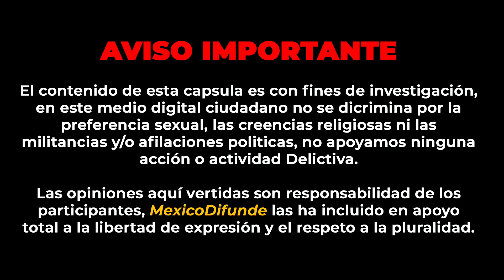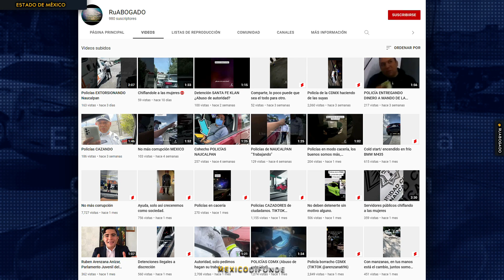“indio córrele”; Agente de Tránsito a conductor en Naucalpan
Estado de México. -  Lo más común que podemos encontrarnos cuando videos de malos elementos de distintas corporaciones se comparten en redes es principalmente, de personas que usan el uniforme para extorsionar a conductores, algunos otros soy muy mal hablados, pero pocas veces nos ha tocado compartir comportamientos como el que veras hoy.

Un joven evidencia en redes el momento en que un agente de Tránsito en Naucalpan, le dice “indio”, no bastándole esto cuando se baja a encararlos y preguntarle si nombre, ya no dejan que el joven aborde su auto, supuestamente porque lo querían presentar ante el MP.

El joven quien es Abogado menciono que momentos después llegaron más elementos y se llevaron al agente rijoso del lugar.

0:00 Resumen
0:15 Disclaimer
0:20 Inicio de la Nota
2:02 Video Integro
4:08 Pantalla Final